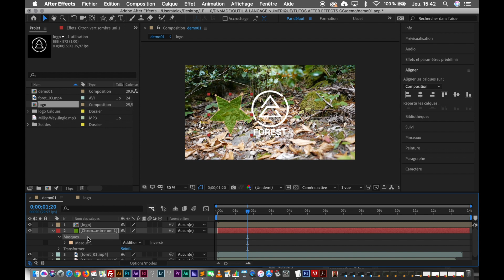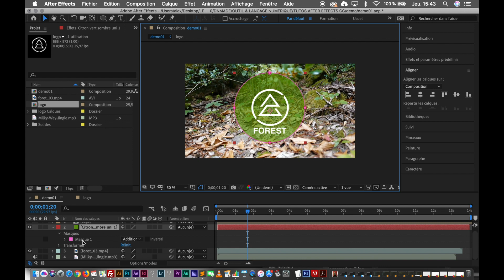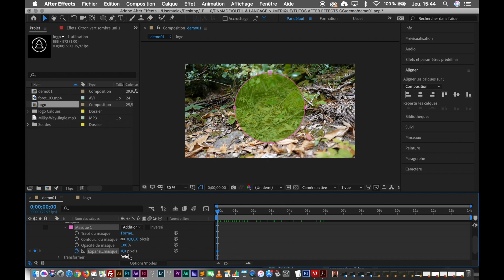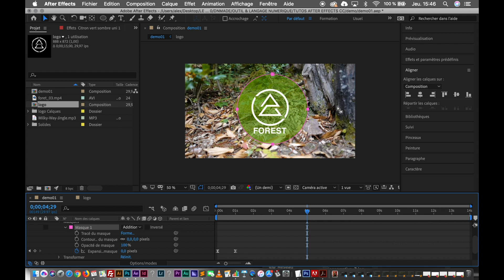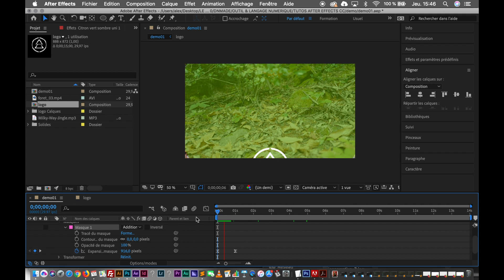04 MASQUER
AFTER EFFECTS CC : MASQUER
- principe des masques 00:27
- outils pour masquer 00:40
- transformation des masques 02:39

cours d'OUTIL & LANGAGE NUMÉRIQUE pour les DNMADE Graphisme & Innovation Sociale du lycée Le Corbusier d'Illkirch